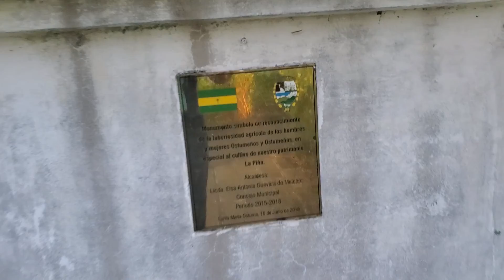Santa Maria Ostuma, LA Paz El Salvador 🇸🇻 😍